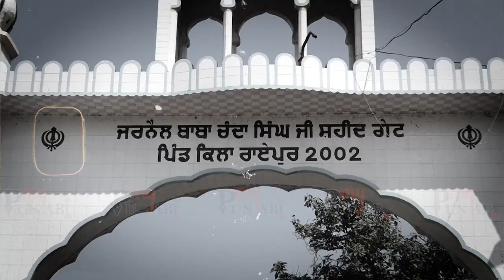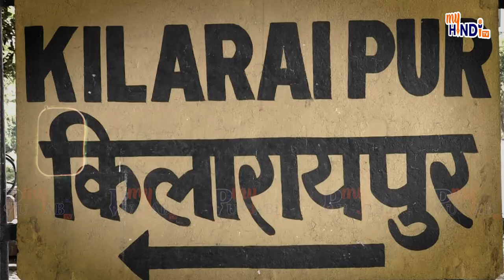ਪੰਚਾਇਤੀ ਚੋਣਾਂ, ਮਿੰਨੀ ਓਲੰਪਿਕ ਵਜੋਂ ਜਾਣੇ ਜਾਂਦੇ ਕਿਲ੍ਹਾ ਰਾਏਪੁਰ ਦੇ ਸਿਆਸੀ ਕਿੱਸੇ,ਸਰਪੰਚ ਨੇ ਦੱਸੀਆਂ ‘ਵੱਡੇ ਬਾਦਲ’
ਪੰਚਾਇਤੀ ਚੋਣਾਂ, ਮਿੰਨੀ ਓਲੰਪਿਕ ਵਜੋਂ ਜਾਣੇ ਜਾਂਦੇ ਕਿਲ੍ਹਾ ਰਾਏਪੁਰ ਦੇ ਸਿਆਸੀ ਕਿੱਸੇ, ਸਰਪੰਚ ਨੇ ਦੱਸੀਆਂ ‘ਵੱਡੇ ਬਾਦਲ’ ਦੀਆਂ ਅਣਸੁਣੀਆ ਗੱਲ੍ਹਾਂ